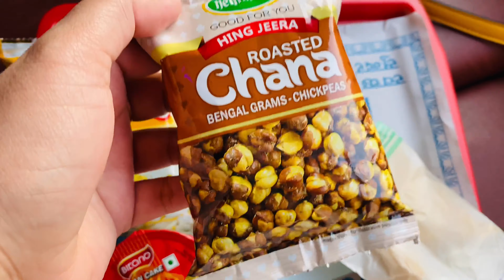After evacuation from Ukraine via Hungary going to board train after 4 years/ Rajdhani express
Hi,
 I am a medical student and doing MBBS from Ukraine. I live in Kharkiv city but basically i am from Bihar , India . My vlogs are interesting , love making , girl’s lifestyle , Visiting beautiful gardens and places, college going girl 😊